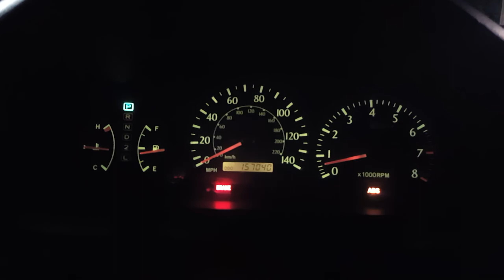2000 Toyota Solara V6 Engine Note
I love it. NO I will NOT race this thing

1.  Foul language
2.  Spam
3.  Bullying to other individuals
4.  Racism and sexism. (No sex jokes)